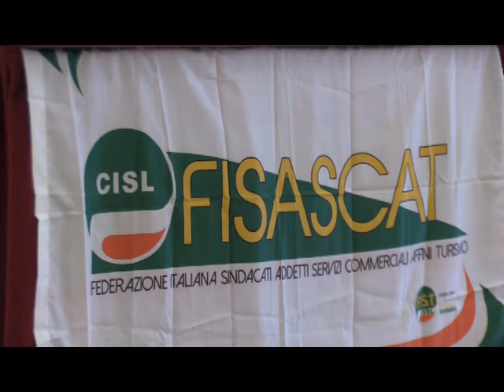SANREMO : CONVEGNO DELLA FIST CISL FISASCAT SUL TURISMO STAGIONALE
Si è tenuto stamani, al Casinò di Sanremo, il convegno organizzato dalla Fist Cisl e Fisascat Cisl Liguria sul tema della “Destagionalizzazione del turismo” e anche della qualificazione e innovazione dell'accoglienza, di strategie e progetti per garantire la crescita del settore.Al convegno, introdotto dalla relazione del segretario generale Fisascat Cisl Liguria, Silvia Avanzino, hanno preso il segretario generale nazionale Fist Cisl Pierangelo Raineri e il segretario generale Cisl Liguria Luca Maestripieri.